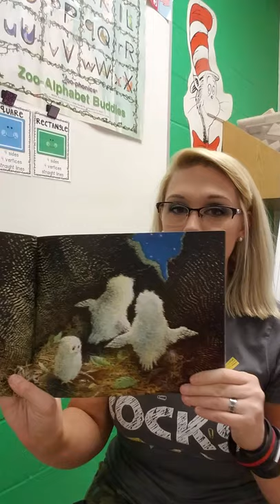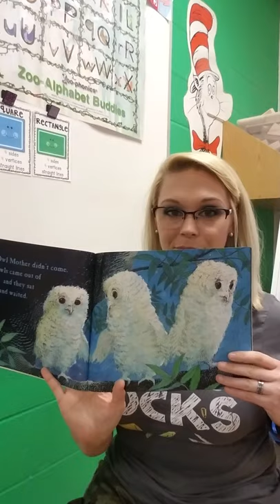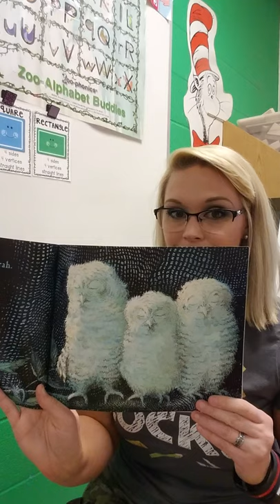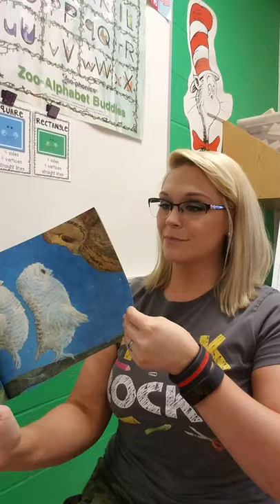"Owl Babies" Read Aloud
"Owl Babies"
Written by: Martin Waddell
Illustrated by: Patrick Benson

When three owl babies awake one night to find their mother missing, they can't help but wonder if she'll ever return. Huddled together for reassurance, the owl babies worry about their mother - and themselves - until, at last, she gracefully swoops back down to the nest.

Candlewick Press

This book is part of our Pre-K Connect4Learning Curriculum and was recorded for virtual learning purposes.